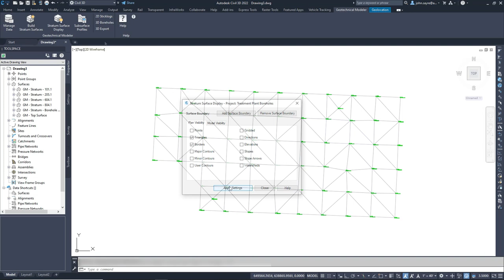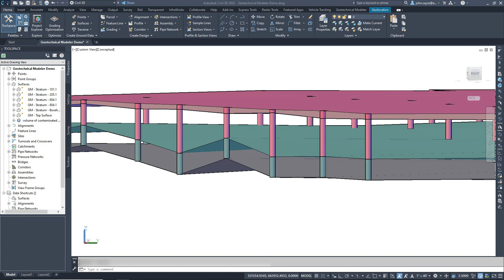Autodesk Geotechnical Modeler for Civil 3D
Geotechnical Modeler, a new extension to Civil 3D, provides engineers and designers a tool to more effectively visualize and analyze geotechnical data than easily utilize that data directly in their Civil 3D design model.